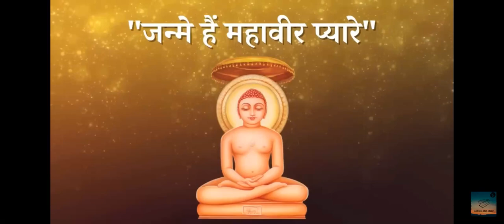Mahavir jayanti status || Mahavir Swami jamma kalyanak status || Mahaveer jayanti status 2023